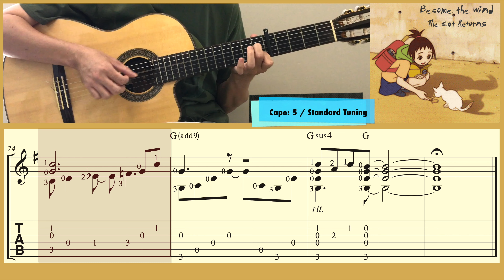Become the Wind / The Cat Returns (Guitar) [Notation + TAB]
Become the Wind (幻化成風 / 風になる/ Kaze Ni Naru). From Studio Ghibli’s 2002 The Cat Returns (貓的報恩 / 猫の恩返し). Composer/Lyricist: Ayano Tsuji. Guitar arrangement: Ken Phang. [Capo: 5 / Standard Tuning]